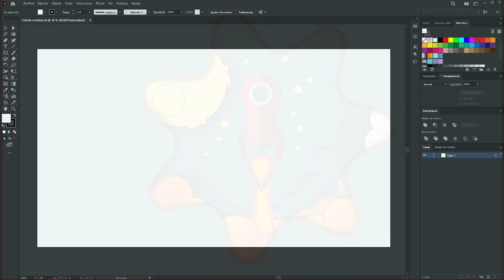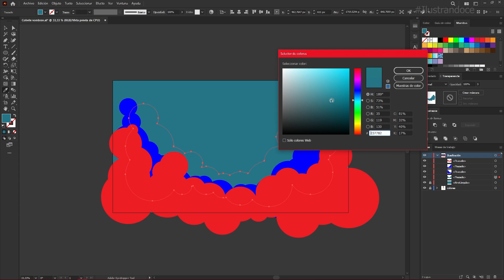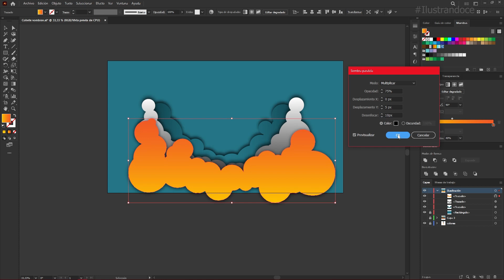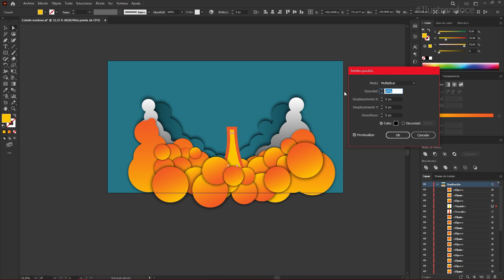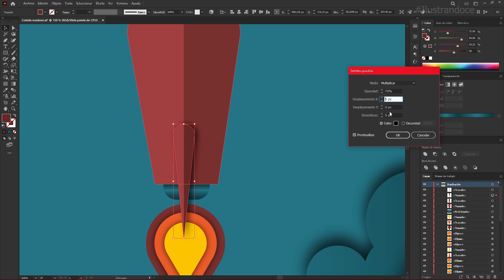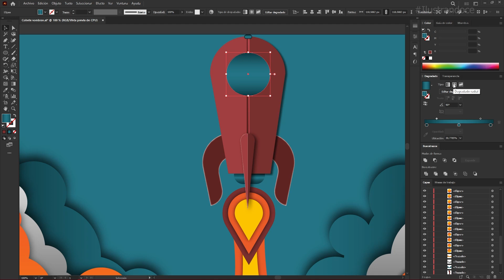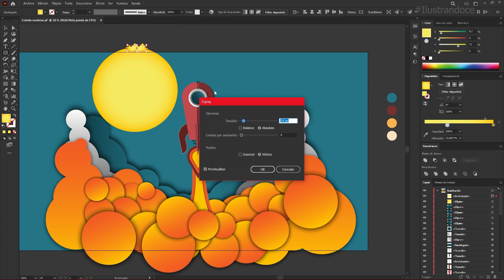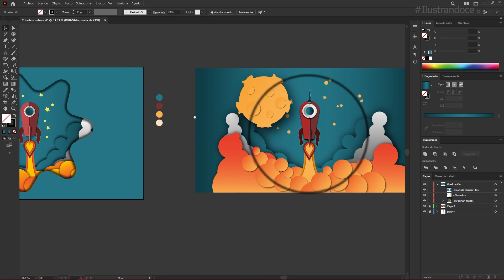Illustrator tutorial: crea una ilustración con un efecto espectacular usando Superposición de Planos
Existen muchos estilo y capaz te preguntes como hacer unos variados por ejemplo la superposicion de planos usando la sombra paralela, este espectacular tutorial paso a paso pondra tu ilustracion de este estilo.

Paciencia para este tutorial qe es un poco largo